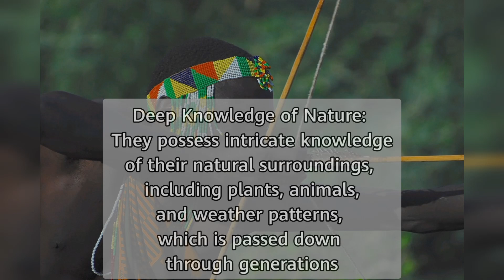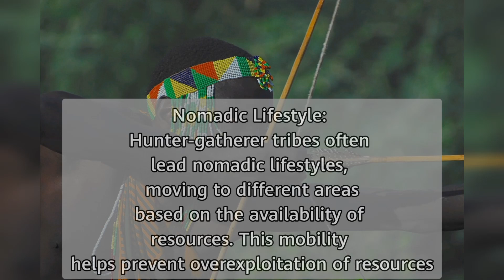The Hunter-Gatherer Lifestyle Tribes#world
About this video :The Hunter-Gatherer Lifestyle

hunter-gatherer lifestyle, primitive living, foraging for food, survival skills, traditional living, bushcraft techniques, wilderness survival, primitive technology, hunting and gathering, nature connection

Tribes#world